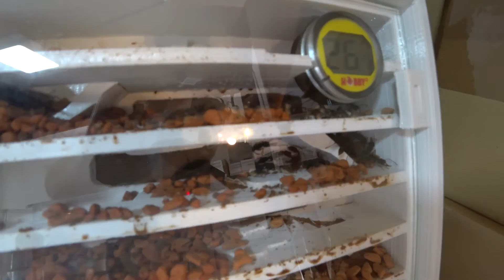Harpegnathos venator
Harpegnathos venator in our 3d ants farm.

Best regards
Your MyAnts.de Team